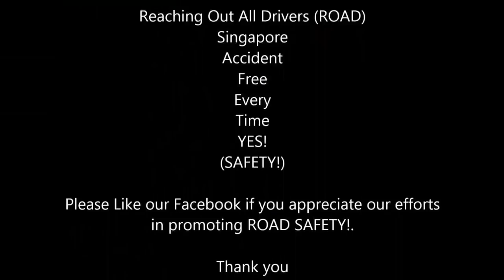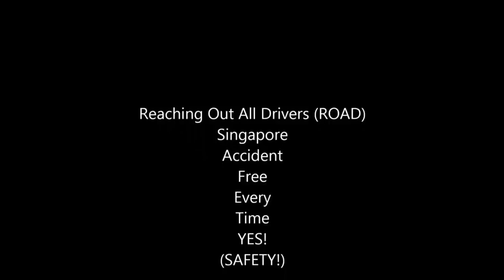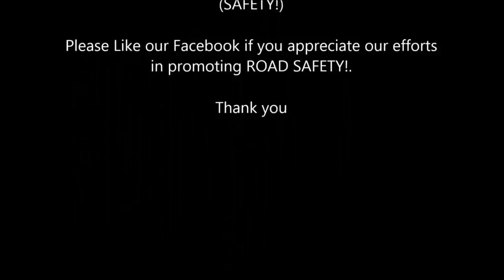WORST CAR CRASHES OF SINGAPORE PART 34